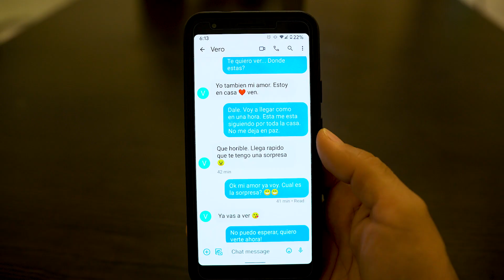Women should not put up with a cheater!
All too often women put up with men who cheat. There's a fear in letting go of what's familiar. No one deserves to be cheated on. Value yourself. It's not your loss!